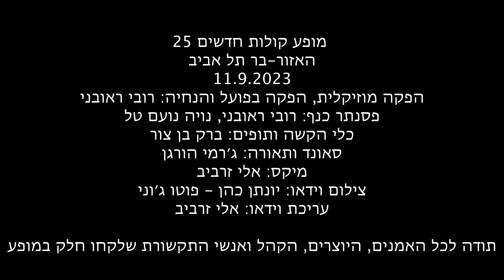להיות זמר - סער עוקב | מתוך מופע קולות חדשים 25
להיות זמר - סער עוקב | מתוך מופע קולות חדשים עונה 25
11.9.23